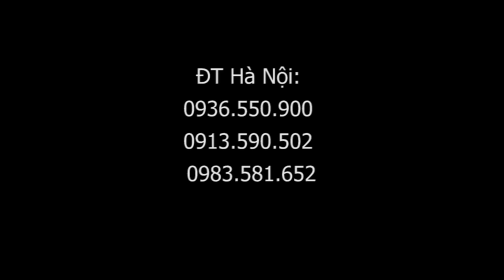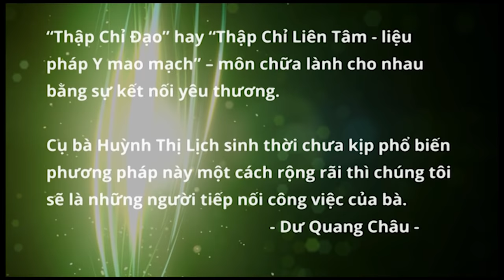Học chữa Đau thần kinh tọa bằng Bấm huyệt Thập Chỉ Đạo